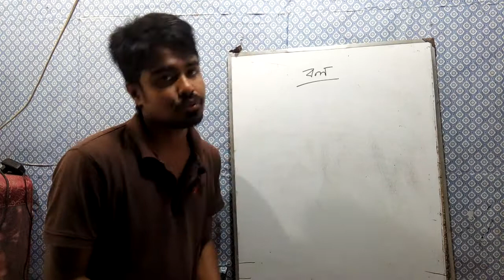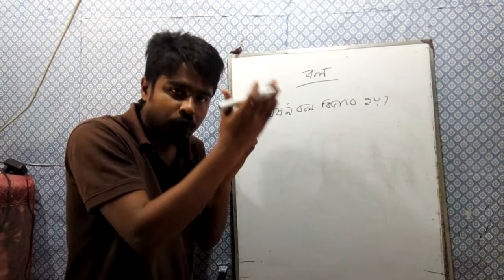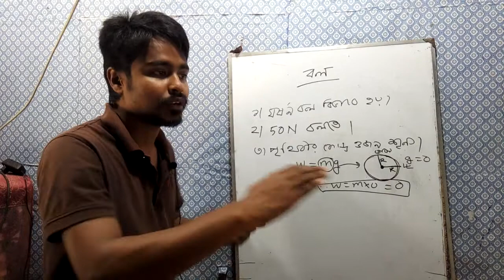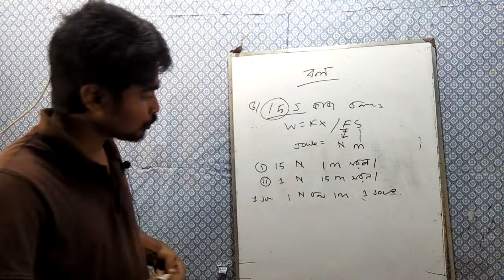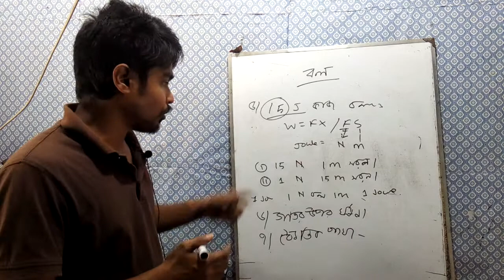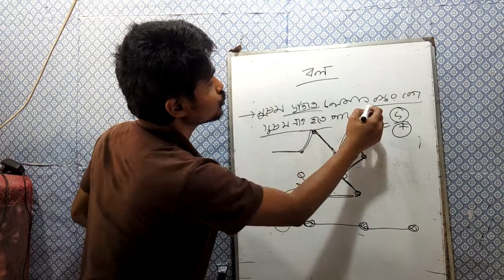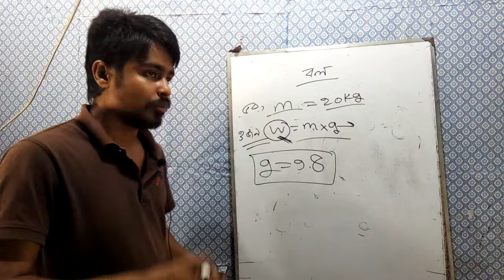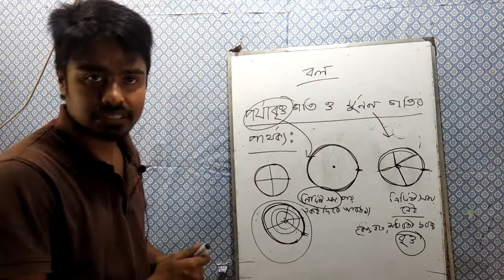SSC পদার্থ বিজ্ঞান ৩য় অধ্যায় (বল) সকল অনুধাবন মুলক। SSC Physics chapter 3 force onudhabon cq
SSC পদার্থ বিজ্ঞান অধ্যায় ৩(বল) সকল অনুধাবন মুলক। SSC Physics chapter 3 force onudhabon cq